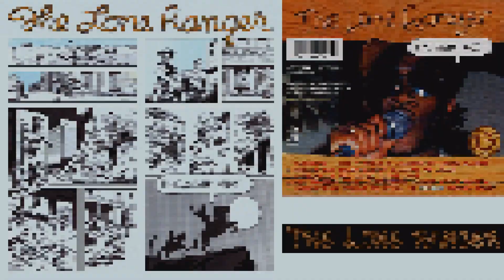01 tom drunk